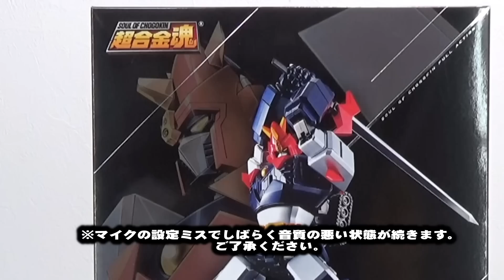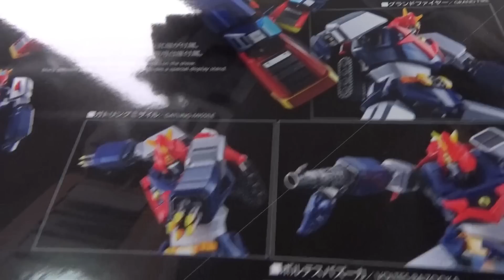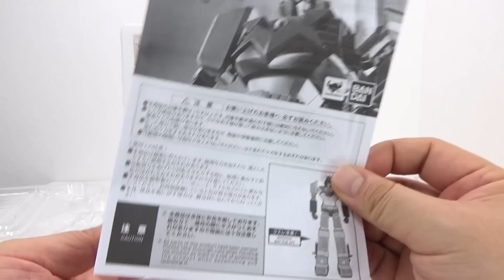[VOLTES V] 超合金魂 GX-79 超電磁マシーン ボルテスV F.A. レビュー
超合金魂×フルアクション！
これまでの「超合金魂」では成しえなかった大胆なアクションポーズを実現するため、合体変形ギミックの代わりに斬新な可動ギミックを搭載した「FULL ACTION」ラインが誕生。
全高約180ｍｍの統一サイズフォーマットで、鋼のスーパーロボットが集い、躍動する。

●Actions
胴体から肩への引き出し関節に加え、肩部の分割が生み出す広い可動域。
胸部・腹部・腰部を接続した関節が自然な捻りとタメを生み出す。
パースを意識したアウトラインが躍動感を演出。
腰部装甲を跳ね上げるようギミックを追加。股関節は振り出し式の関節で可動域を拡大！

価格：15,120円(税8%込)
発売日：2018年08月25日
対象年齢：15才以上

■商品仕様
全高：約180㎜
材質：ダイキャスト、ABS、PVC製

■セット内容
・本体
・交換用手首左右各4種
・超電磁ストリング×2
・超電磁ゴマ×2
・チェーンナックル×2
・ガトリングミサイル×2
・グランドファイヤー発射口パーツ
・ボルテスバズーカ
・天空剣
・台座一式

：大張正己